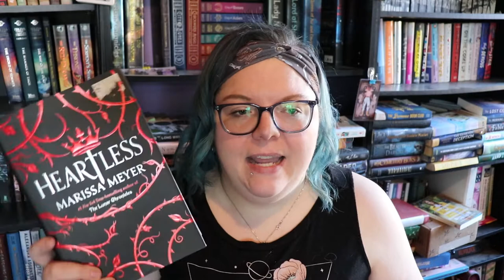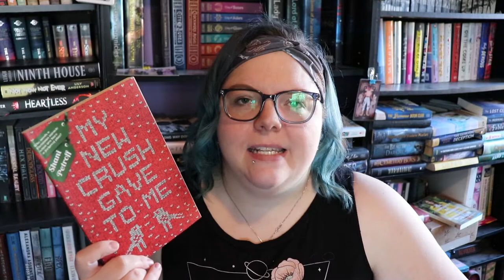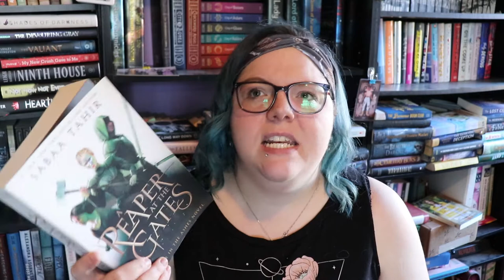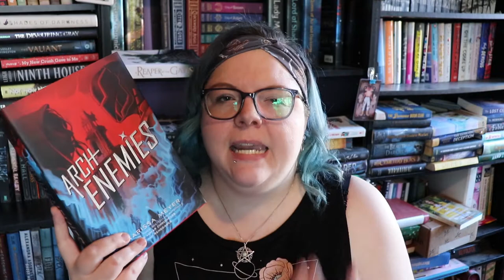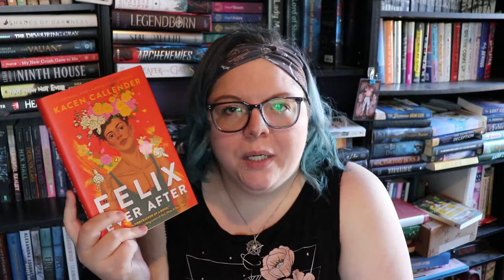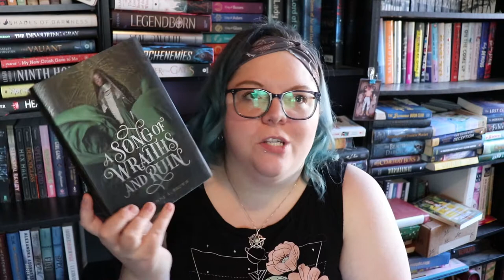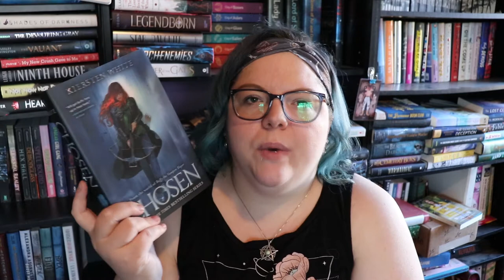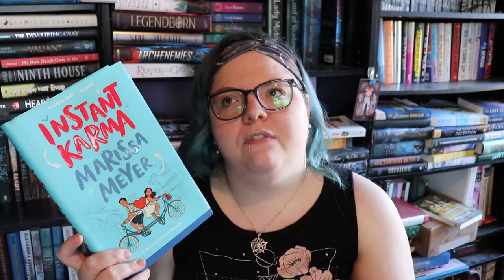My reading priorities for 2021 | Backlist Books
Hey, this one is only like a week late. You're welcome.

Next Live Productivity Sprints - January 22nd @8pm EST
Next Authortube Chat - January 19th @6:30pm EST on my channel
Current Authortube Chat book club pick - Strange the Dreamer by Laini Taylor